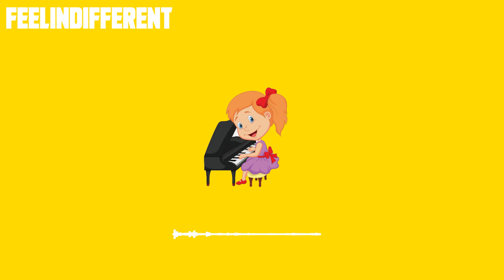[FREE] DaBaby x Stunna 4 Vegas x NLE choppa | Type Beat | feelindifferent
I am a versatile music producer, songwriter, and engineer whose driving force is passion. I work on and create only what inspires me in the moment, and post my work here. I appreciate you all listening!

If you are interested in licensing any of my work please visit my